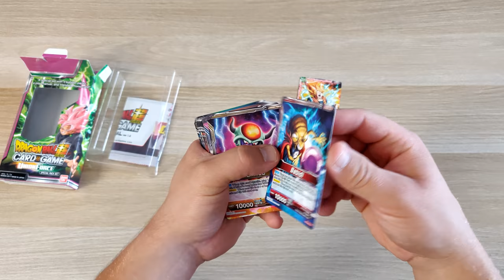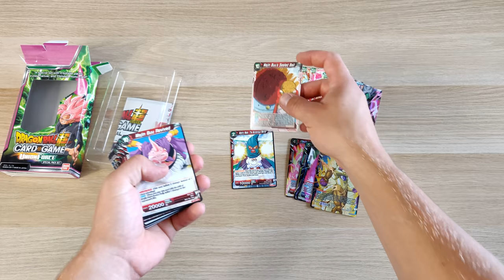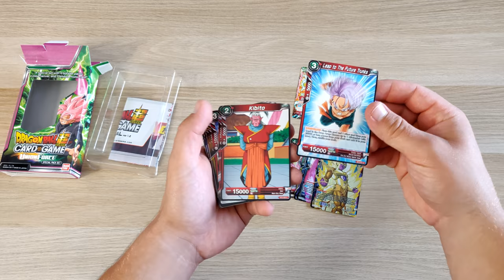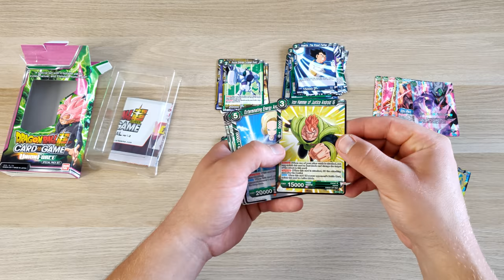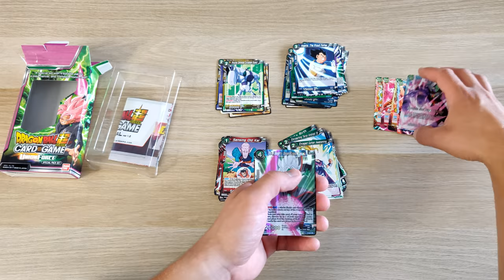DRAGONBALL SUPER CARD GAME SPECIAL PACK SET UNION FORCE - Zawartość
Hej!
Prezentuję przed wami zawartość DRAGON BALL SUPER CARD GAME
SPECIAL PACK SET - UNION FORCE (DBS-SP02)